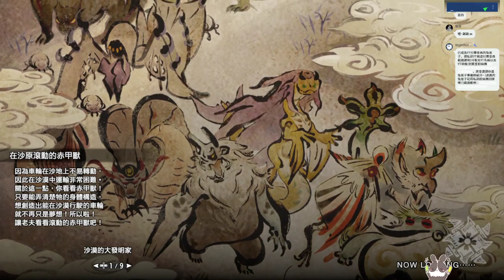【繁星】魔物獵人 崛起 拆車大隊 晚上 2022 3 20